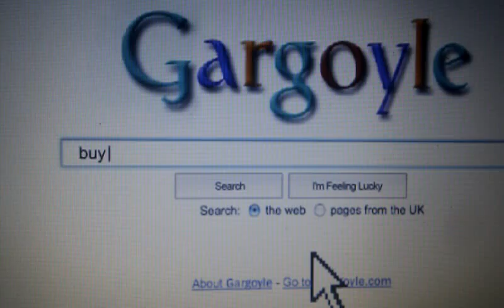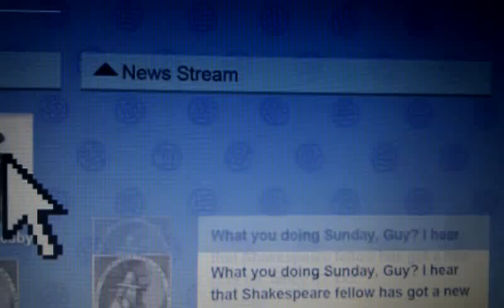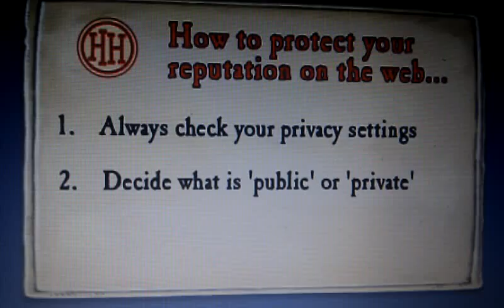Horrible Histories- Guy Fawkes - Internet privacy settings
Guy Fawkes realises that sharing personal information on the internet can get you into trouble. Sorry for bad quality.